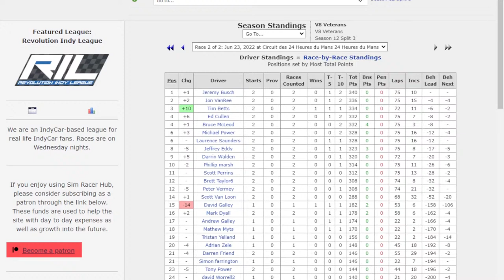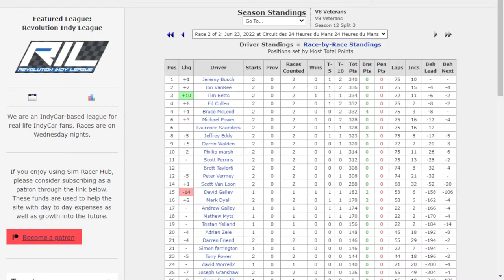V8 Vets - Split 3 Drivers Lounge - Round 7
Live from Imola